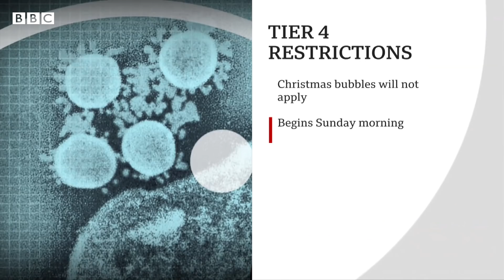London to enter tier four Covid restrictions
The planned relaxation of Covid rules for Christmas has been scrapped for London. From midnight Sunday 20 December, a new tier four will be introduced.

Those in tier four cannot mix indoors with anyone not from their household.

Prime Minister Boris Johnson announced the changes at a Downing Street briefing after scientists said a new coronavirus variant is spreading more rapidly.